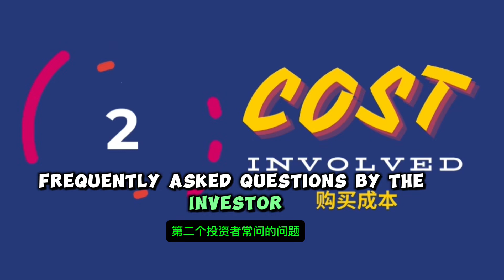UK Property Buying FAQ Series: Video 2 - The Cost Involved During the Buying Process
🏡Wondering about the costs involved in buying UK property?🏡 Our series continues to answer your FAQs!

Video 2: The Cost Involved During the Buying Process

1) Chestal Chin
REN 69378

2) Sue Wong
PEA 3542